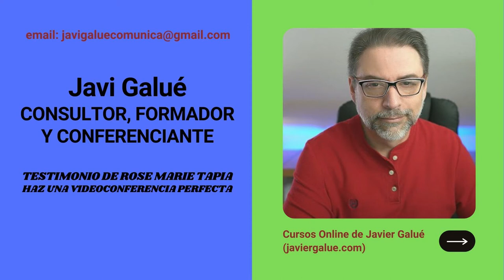TESTIMONIO SOBRE EL CURSO HAZ UNA VIDEOCONFENCIA PERFECTA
TESTIMONIO SOBRE  EL CURSO HAZ UNA VIDEOCONFENCIA PERFECTA DE JAVIER GALUÉ